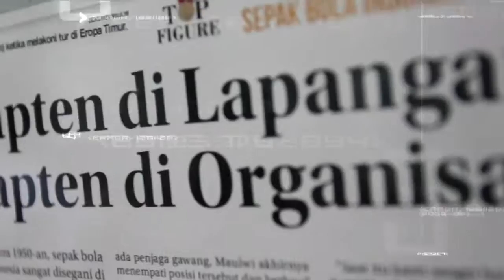AORI - LIFETIME ACHIEVEMENT - MAULWI SAELAN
Sebagai salah satu media olah raga terbesar di Tanah Air, Tabloid BOLA rutin memberikan apresiasi kepada atlet-atlet nasional yang berprestasi.

Salah satu bentuk apresiasi tersebut berupa perhelatan Anugerah Olah Raga Indonesia atau yang lebih sering disingkat dengan AORI

AORI edisi perdana berlangsung pada 1989 dan tak pernah putus hingga saat ini (AORI 2016).

Di sepanjang periode tersebut, sudah puluhan insan dan pelaku olah raga Indonesia yang mendapat apresiasi dari Tabloid BOLA.

Beberapa kategori dalam AORI adalah atlet putra terbaik, atlet putri terbaik, pelatih terbaik, pembina terbaik, hingga lifetime achievement.